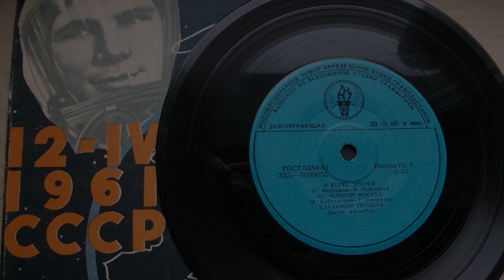Владимир Трошин – По ночной Москве (1962 год)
Д-0009655 ("Песни советских композиторов")
ПО НОЧНОЙ МОСКВЕ
муз. А. Бабаджаняна, сл. Г. Регистана
исп. Владимир Трошин, 1962 год.